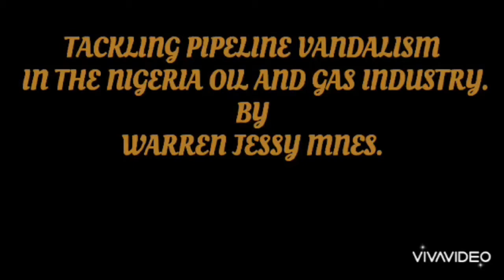TACKLING PIPELINE VANDALISM IN THE NIGERIA OIL AND GAS INDUSTRY. BY WARREN JESSY MNES.